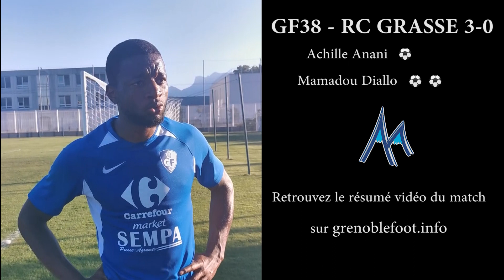Mamadou Diallo (GF38) : "Les matchs il faut les gagner !"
Double buteur face au RC Grasse ce vendredi, l'attaquant du Grenoble Foot 38 Mamadou Diallo s'est exprimé à l'issue de la rencontre.